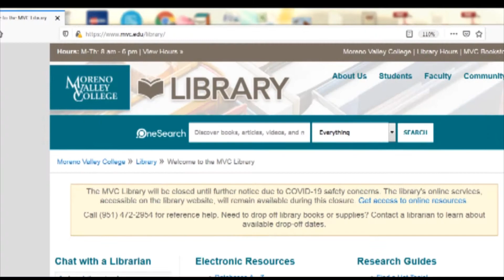2020 MVC Library Promo 1 min